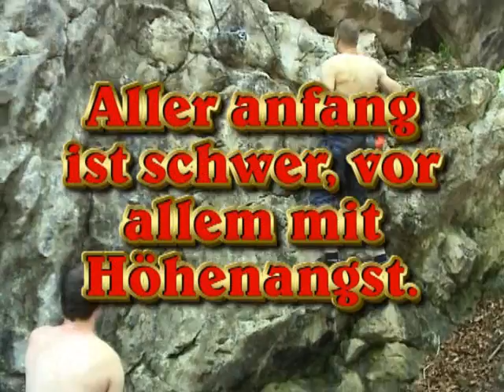Klettern am Fellhorn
Mit Freunden die nicht wirklich an eine solche Höhe gewohnt waren.